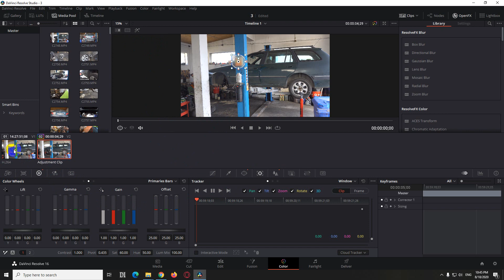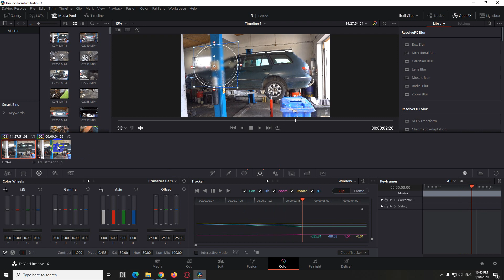How to fix "No media pool clip to track" Tracking error? (DaVinci Resolve)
Don't create the tracking window on an adjustment clip, but on a video.